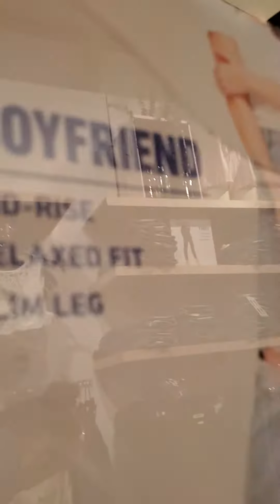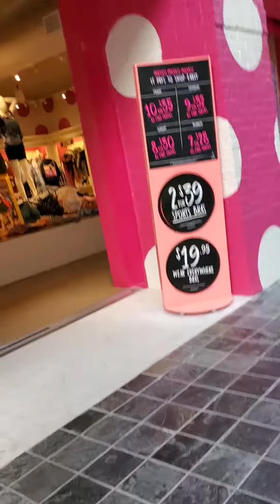We shoppin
Hi